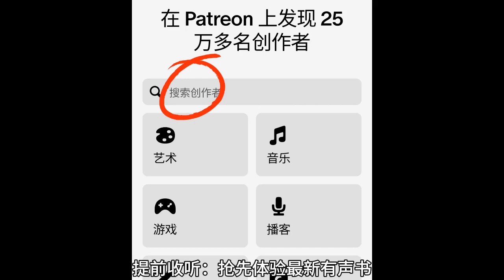《道士出山》第081至100集